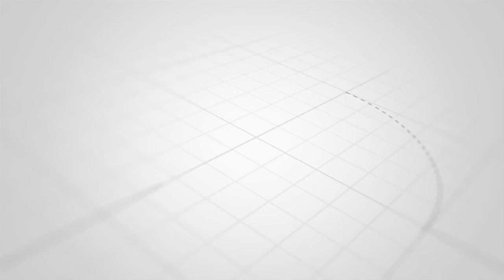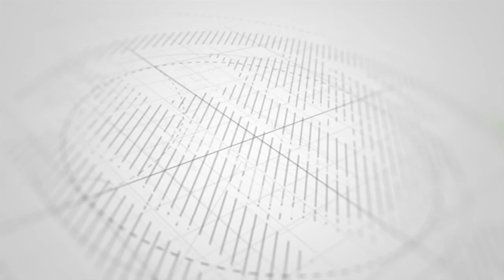MAKAMU KASEMA MRADI WA NYAMANZI UKAMILIKE TENA KWAKIWANGO CHAKE